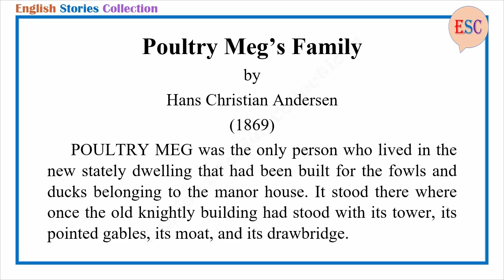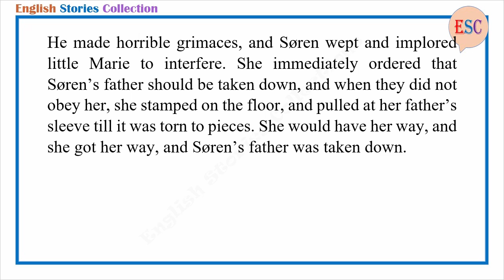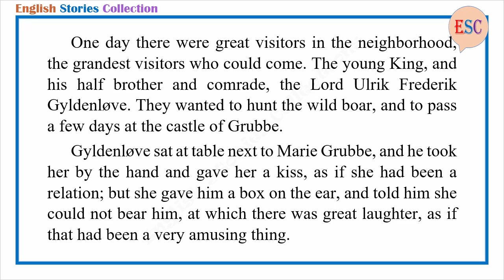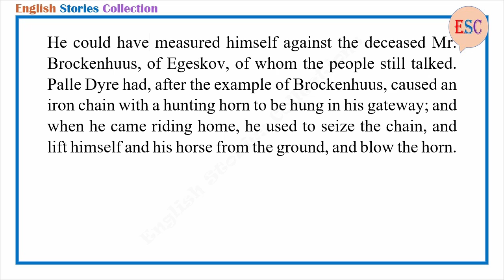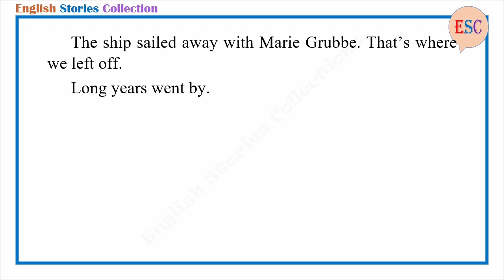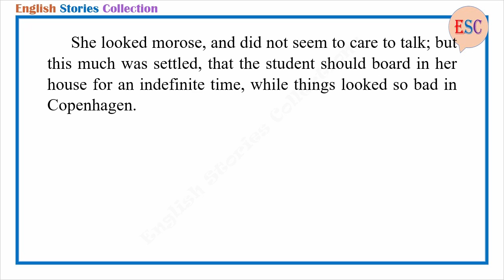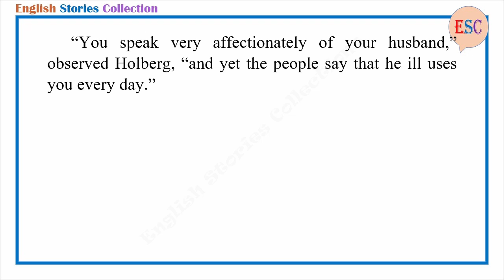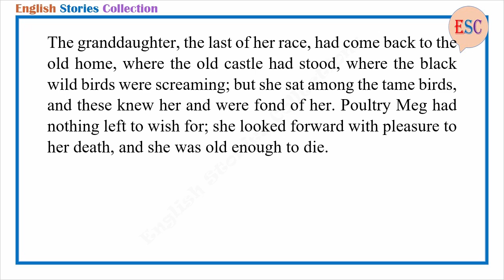Learn English Through Story - Poultry Meg’s Family by Hans Christian Andersen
Story title: Poultry Meg’s Family